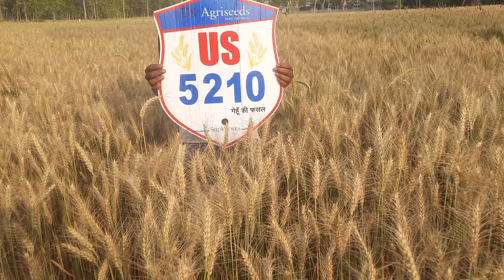आधुनिक तकनीक से तैयार बेहतरीन गेंहू बीज US 5210 जो किसानों के लिए है वरदान ।